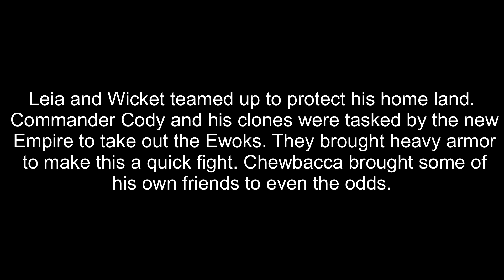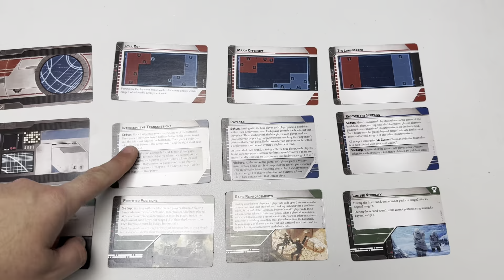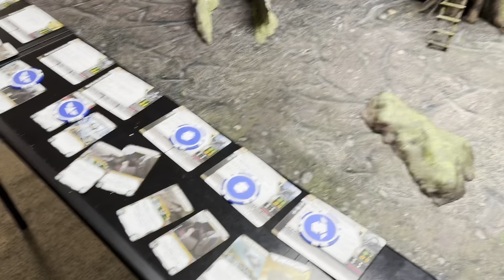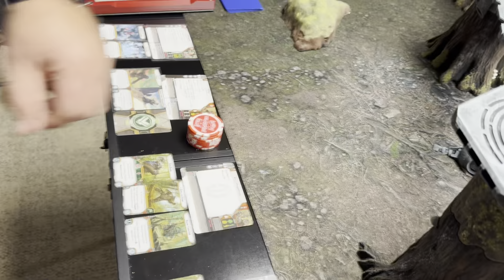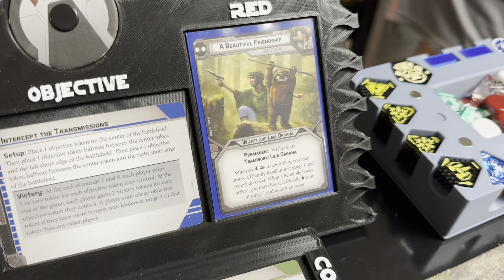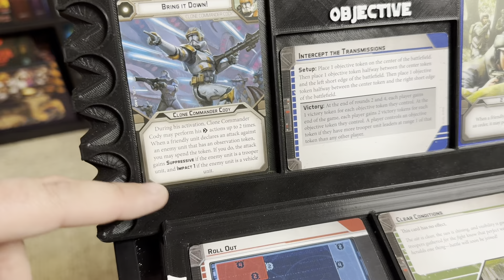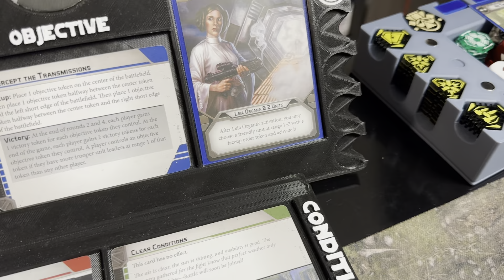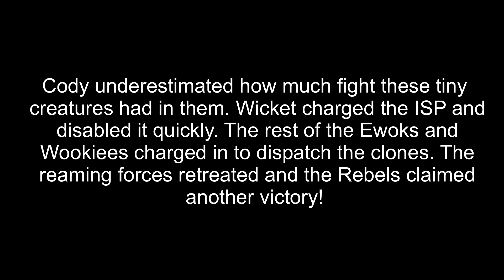Star Wars Legion Battle Report Episode 110: Rebels vs Republic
We have a Leia and Wicket teaming up to take on Cody and his republic clone troopers! Watch as J2 battles it out!

Black Friday deal going on now!

Token holders, dash board, and more found here: